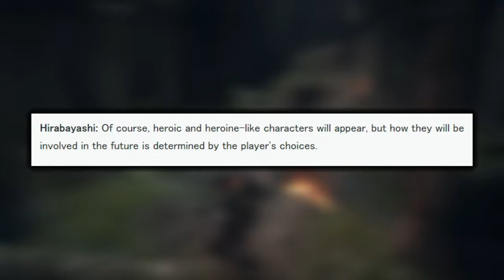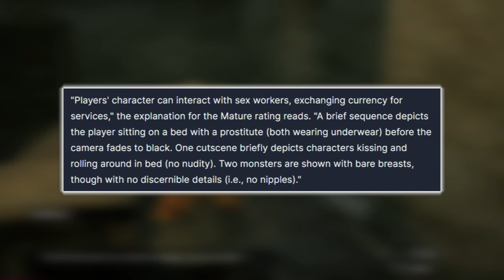Watch This Before Playing Dragon’s Dogma 2 – The Final Preview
From the gripping narrative and character creation to A.I. companions, the vast world, and gameplay mechanics – get ready for an in-depth exploration of Dragon's Dogma 2 before the game's March 22nd launch. Whether you're a seasoned fan or a newcomer, this preview covers everything you need to know!